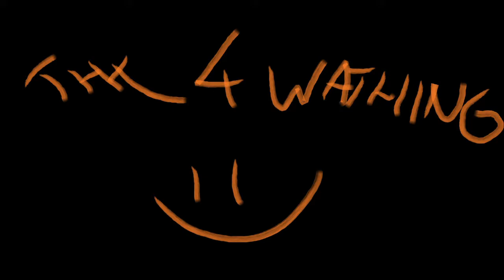Super casual smol D montage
Sorry for quality but free Lightworks can only 720p ;c

Soundtracks:
Helynt - D.Va  /watch?v=RnV89FnZhsE
Helynt - Sombra /watch?v=xlfb0Z-qYiw